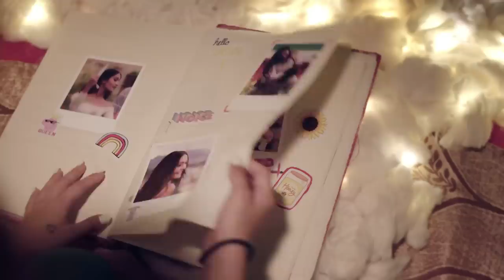Kelsang Shrestha - Timilai [Official Music Video]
To love and expression.

Official Music Video for Kelsang Shrestha’s ‘Timilai.’

Directors: Sulav Singh Chhettri & Binit Bana
Director of Photography/ Colorist: Kireet Rajbhandari
Cinematographer: Merit Maharjan & Aman Prajapati
Art Director: Abhushan Chitrakar & Rujen Maharjan
Set Designer: Riken Maharjan & Merit Maharjan
VFX: Pramesh Pradhan
Editors: Shashank Shrestha & Rujen Maharjan
Production Manager: Yugesh Ranjit
MUA: Shrena Nangia & Shyam Bahadur Tamang

Special thanks to The Mint Studio (Shanaya's Costume: Pajamas) & Little Things KTM